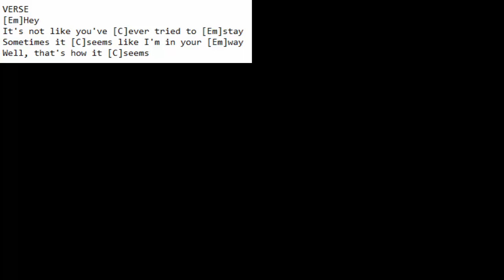Yot Club - You Know What I Mean | Karaoke Instrumental